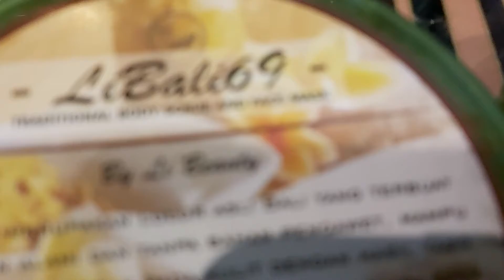dewi caput lulur by gek intari cantik